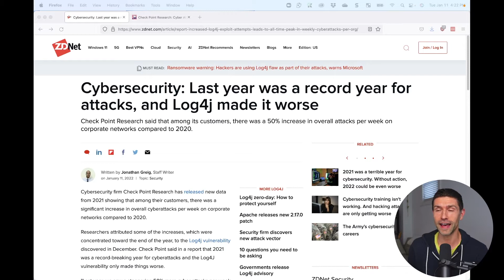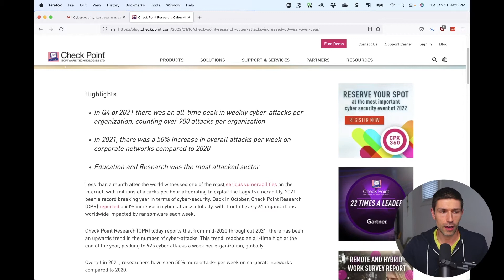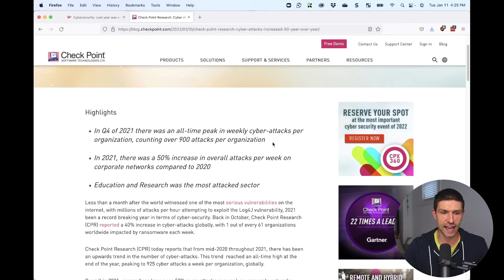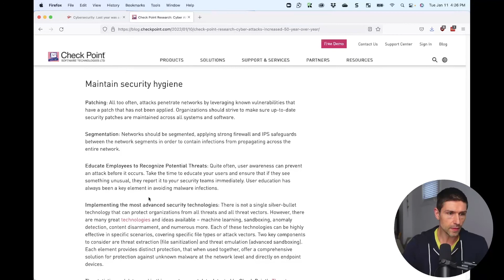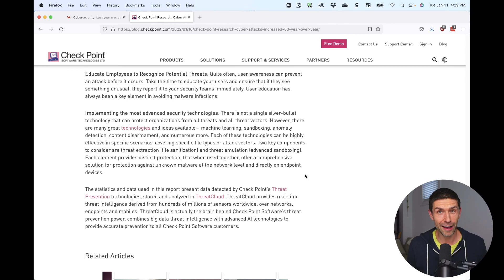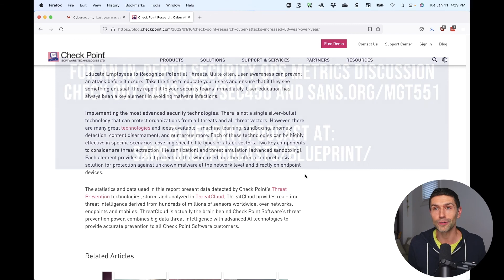A Brief Discussion on Cyber Attack Metrics: Are Cyber Attacks Growing in 2022? By How Much?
Are cyber attacks getting more frequent in 2021/2022? What do we do about it? This quick video has some thoughts on the difficulty of counting cyber attacks in a security operations center, as well how to get closer to what we really want to know - current threats, and risk levels, and what we can do about it.

I've seen a number of articles on the rise in cyber attacks, and it's something that's likely on the minds of everyone from SOC analysts to CISOs. However, just knowing cyber attack counts are rising doesn't really help us take action. What we likely really want to know is what types of attacks are becoming more popular, are they happening to *us*, what is the impact, and what should we be doing about it? Attack count metrics often come with a lot of issues and confusion, so let's discuss.

How do you count cyber attacks in a useful way?